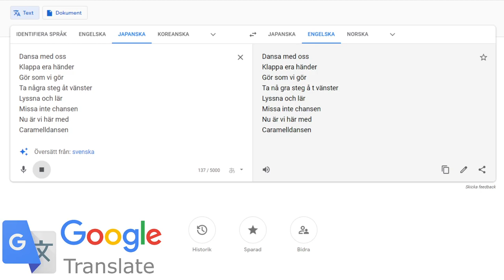Google Translate #4 - Caramelldansen in a Japanese accent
Google Translate "sings" Caramelldansen in a Japanese accent. Please comment what other text and accent I should do.